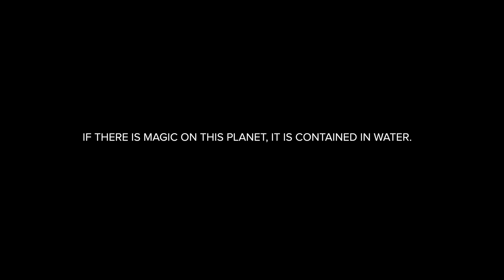Hope for the Everglades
A century of "death by a thousands cuts" have left the Everglades without enough fresh, clean water.